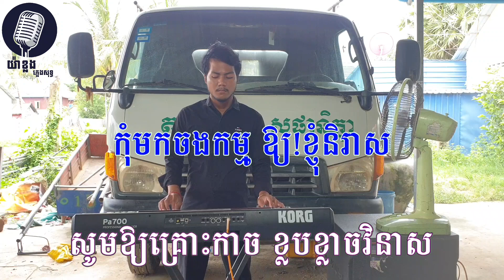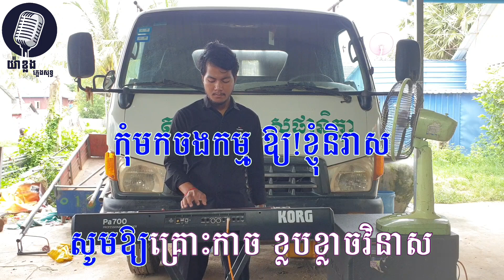យប់ថ្ងៃអង្គារ ភ្លេងសុទ្ធ,YubThngai Angkea karaoke 🎤 By យ៉ាងខ្លងតន្ត្រីភ្លេងសុទ្ធ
Note: This video and Music are belong to យ៉ាងខ្លងតន្ត្រី and do not allow anyone to upload again in their channel youtube or other channel.Thank for support and cooperation. COPYRIGHT

បទ ÷ យប់ថ្ងៃអង្គារ

👉ជាបទមរតកដើម ហើយពួកយើងយកមកបង្ហាញឡើងវិញដោយលេងជាមួយឧបករណ៏ Korg នឹង អកកាដង់។
👉ពួកយើងមិនមែនជាផលិតកម្មទេគឺគ្រាន់តែចង់បង្ហាញអំពីភ្លេងអកកាដង់ តែប៉ុណ្ណោះដោយពួកយើងគ្រាន់តែបញ្ចូលអ្នកចំរៀងដើម្បីបង្កើតបរិយាកាសអោយកាន់តែសប្បាយរីករាយមួយកំរិតទៀត។

☎️☎️📣📣សំរាប់ពត៌មានលំអិតអាចធ្វើការទាក់ទងដោយផ្ទាល់មក យ៉ាងខ្លងតន្ត្រី ដែលមានលេខទូរស័ព្ទដូចខាងក្រោម៖

🖒🖒សូមទទួលយកនៅអ្វីដែលថ្មី, ប្លែក, បច្ចេកវិជ្ជា, ងាយស្រួលនិងភាពទាន់សម័យ។សូមអរគុណសំរាប់ការគាំទ្រ យ៉ាងខ្លងតន្ត្រី.

🎤🎤អរគុណច្រើន 🎼🎼🎤🎤